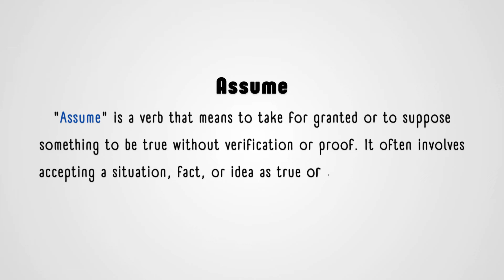What does 'Assume' mean?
Learn the definition, meaning, and correct pronunciation of the English word "assume." Enhance your vocabulary and improve your language skills with this detailed explanation.